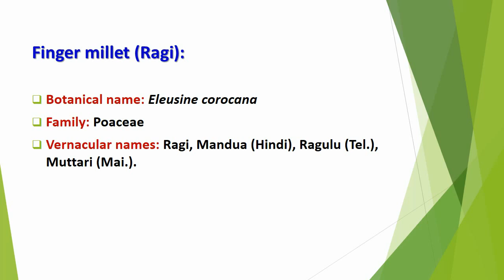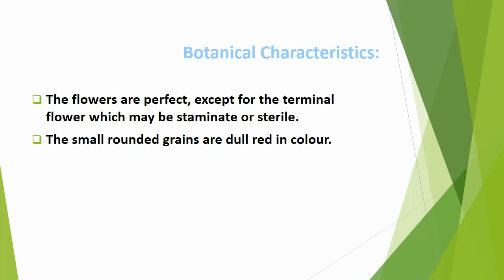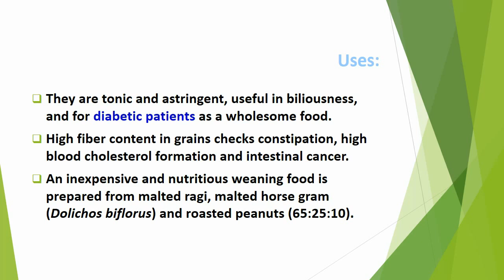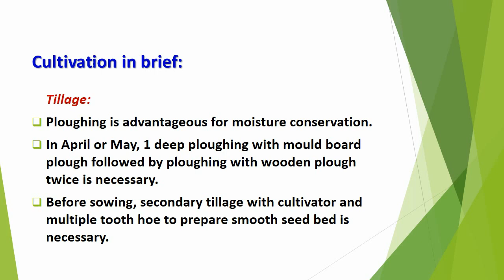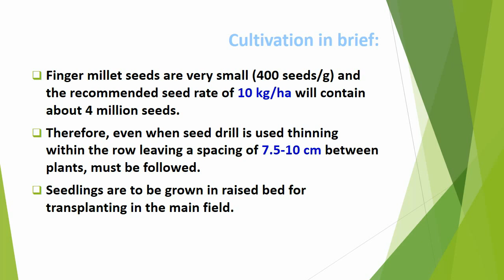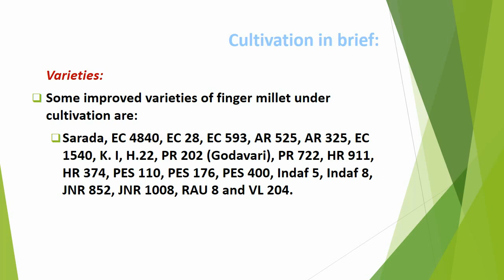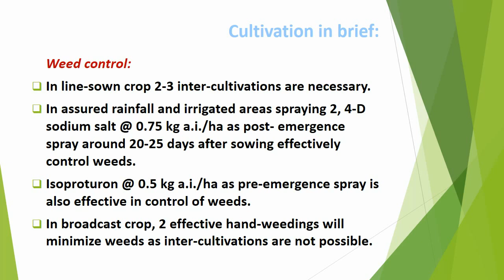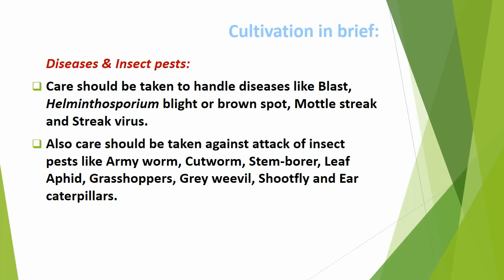Economic Botany of Finger Millet or Ragi or African Millet (Eleusine corocana)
Plant is an annual herb, 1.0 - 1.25 m high, with main stem producing many tillers. The inflorescence has 4-6 dense spikes arising from a common point on a peduncle. Because of the resemblance of the spike to finger, it is known as finger millet. The flowers are perfect, except for the terminal flower which may be staminate or sterile. The small rounded grains are dull red in colour.